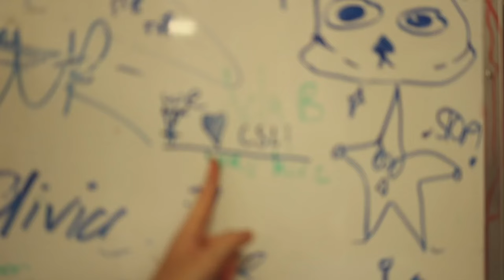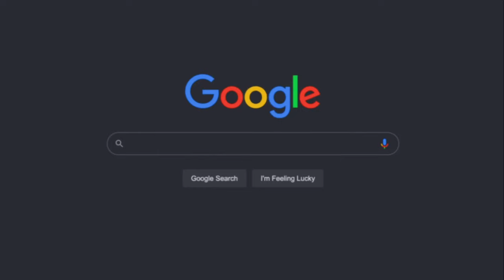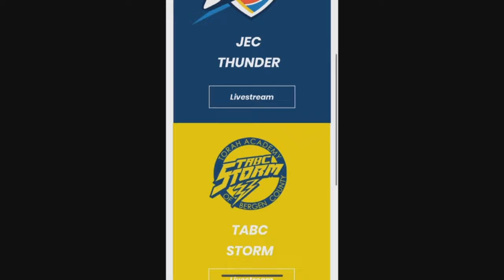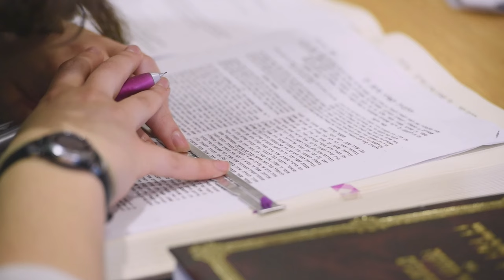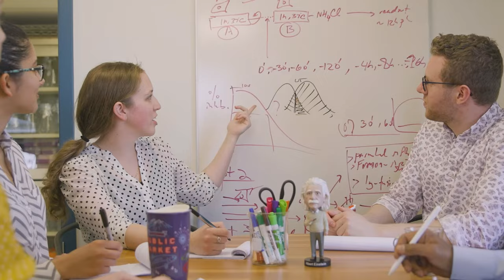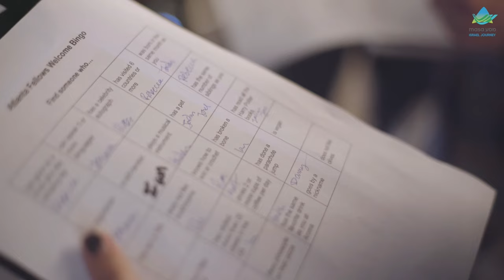Sarachek 2024: Tier 1 Consolation: (8) Maimonides v. (4) Shalhevet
The OU is running an urgent campaign to bring 180,000 signed letters to president Biden.  It takes only a minute to sign.  Please stand up for Klal Yisroel and Eretz Yisroel Dougie's